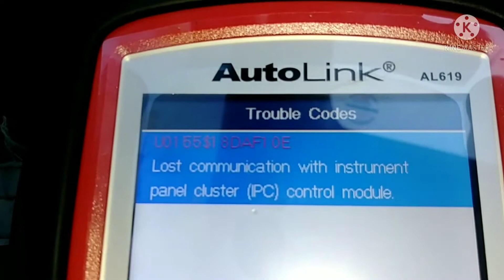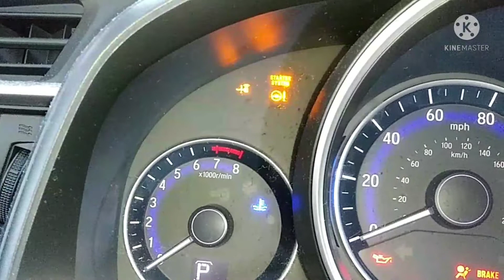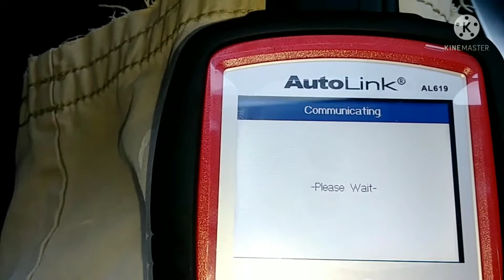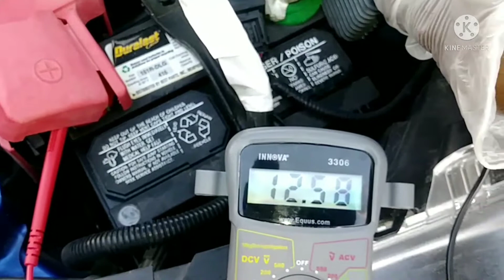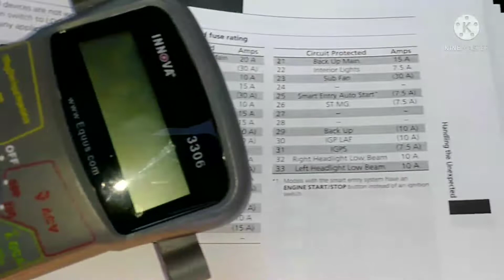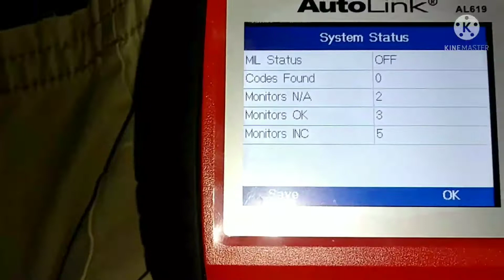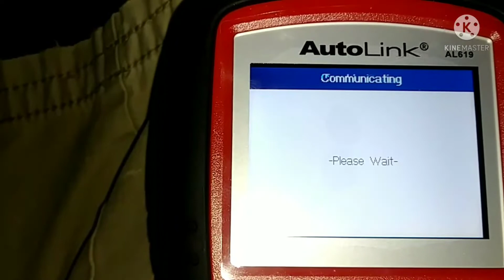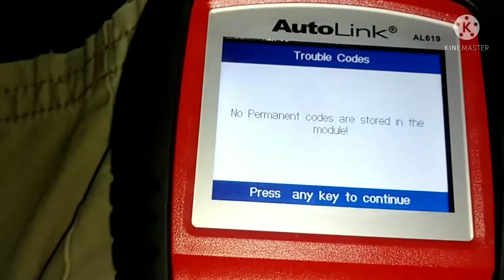U0155 HONDA Code F-CAN Malfunction Gauge Control Module-Powertrain Control Module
no additional issue...